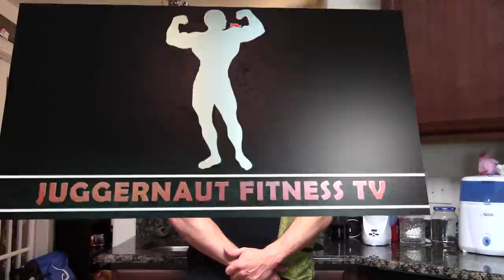Jason Blaha on the Great Bulgarian Training Method Debate